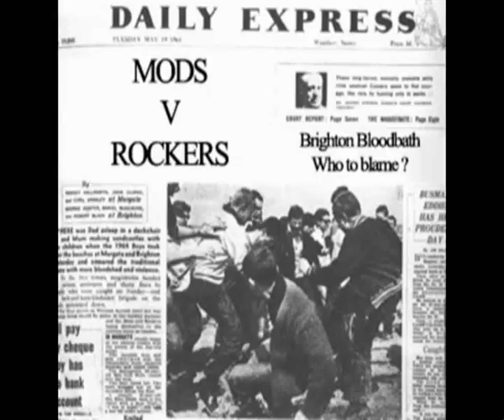Spacehopper Quadrophenia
Classic Mods & Rockers film performed on Spacehoppers